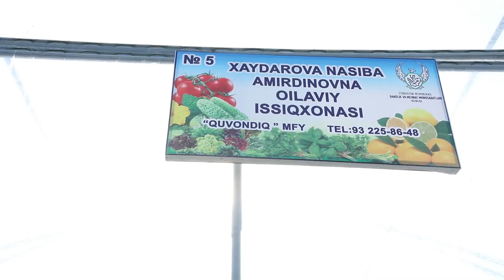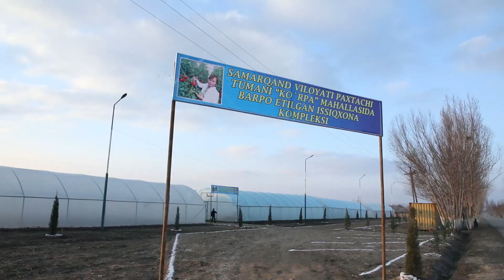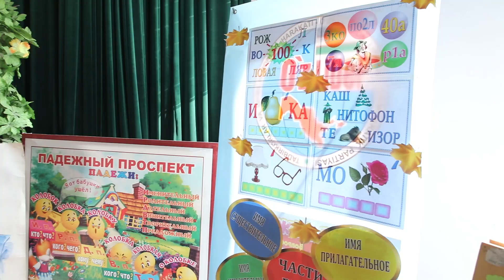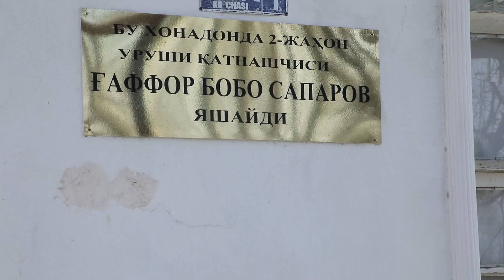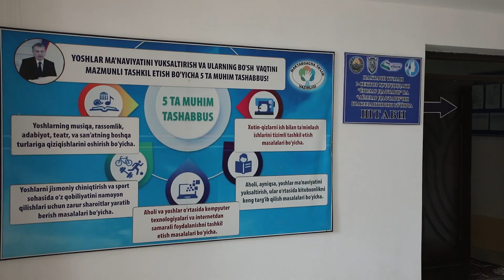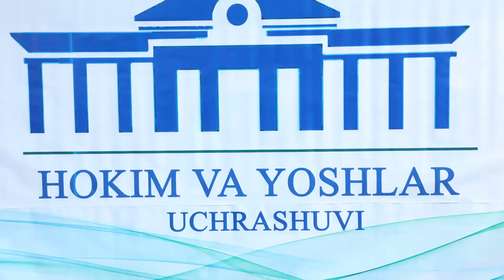Paxtachi 2020 noyabr (1 qism)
2020 yil noyabr oyi Paxtachi tumanida bo'lib o'ygan ishlar haqida Ushbu izohlarsiz videolavhada ko'rishingiz mumkin.

 - Ko'rpa mahallasidagi issiqxona kompleksi;
- Samarqand viloyat Aholi bandligi rahbari tashrifi;
- II jahon urushi qatnashchisi Saparov G'appor bobo
- Rus tili oyligi;
- Prokuror va yoshlar uchrashuvi;
- Ziyoviddin shaharchasidagi ko'prik qurilishi va shaharcha manzaralari;
- Oq tepa qishlog'ida kutubxona ochilishi;
- "Ziyovuddin invest tekstel" qurilishi;

- Yangi un zavod qurilishidan lavha;
- Viloyat hokimning Paxtachilik yoshlar bilan uchrashuvi